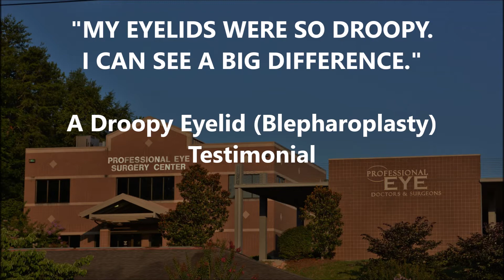My Eyelids Were So Droopy. I Can Already See a Big Difference.